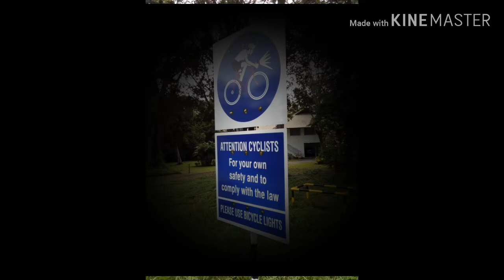Gubat Sa Syudad:Kung pede lang sana mag-alaga ng mga gumagalang unggoy sa daan🙈🙈🙈